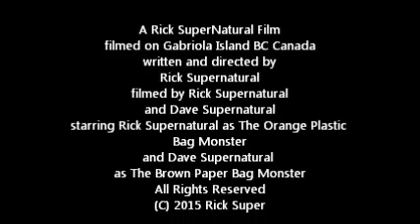The Orange Plastic Bag Monster Meets The Brown Paper Bag Monster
The Meeting of the Bag Monsters. from planet Surreal. created by the Gabriola Ghouls.